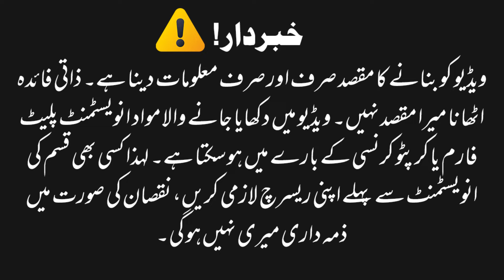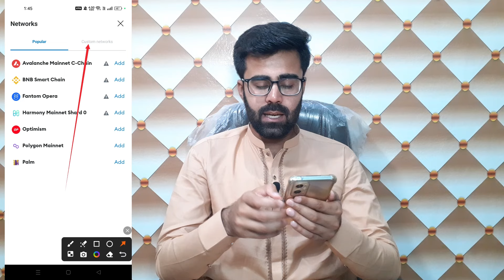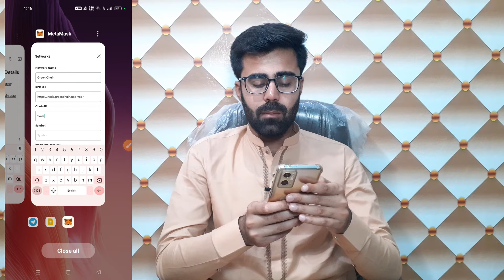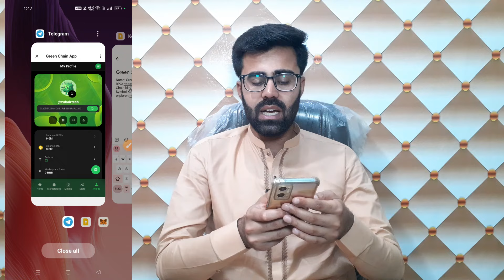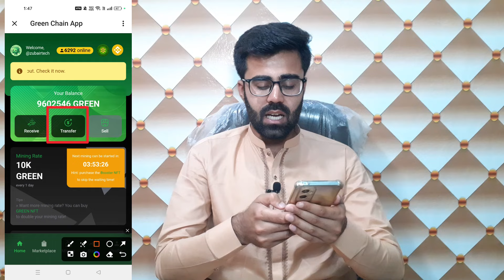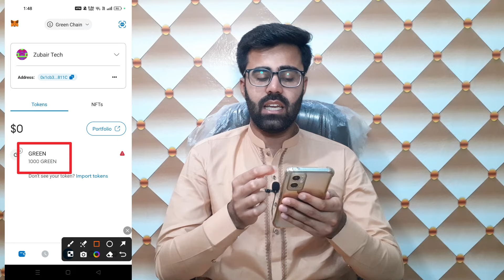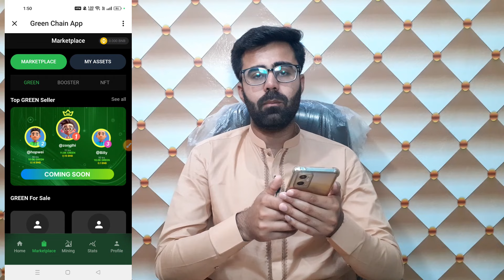Green Chain Token Withdraw to MetaMask Wallet || How to Transfer Green Chain Token to MetaMask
Assalam o Alaikum! This video will teach you about "Green Chain Token Withdraw to MetaMask Wallet || How to Transfer Green Chain Token to MetaMask" Watch this video completely, like, comment, share, and subscribe to our channel.